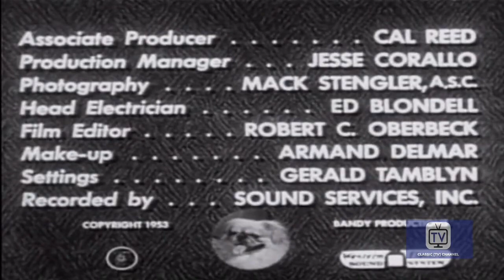Life With Elizabeth | Season 1 | Episode 9 | Oak Tree, TV Repair, Drive In | Betty White | Del Moore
The day to day events in the lives of a newly married couple. Each episode consists of three short, unrelated sketches in which characters often break the imaginary fourth wall.

Director: Duke Goldstone
Starring: Betty White, Del Moore, Jack Narz